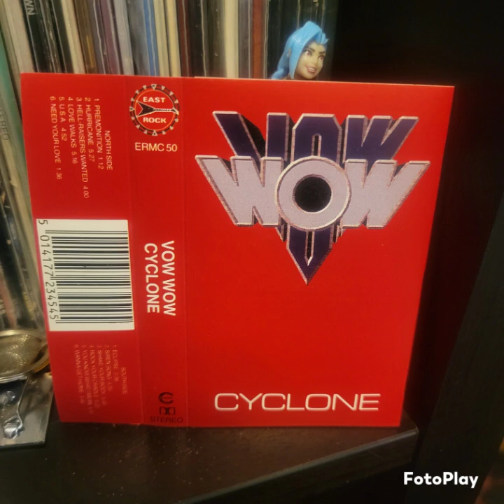Vow wow : Cyclone album. side A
1 Premonition
2 Hurricane
3 Hell-raisers wanted
4 Love walks
5 U.S.A.
6 Need your love